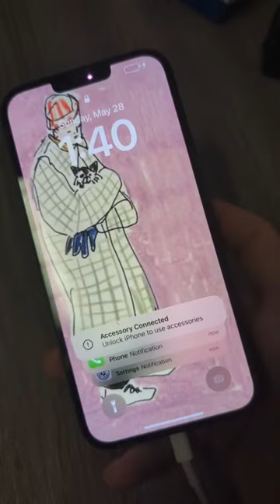Working iphone Found underwater returned!